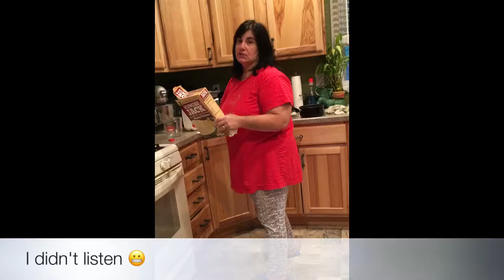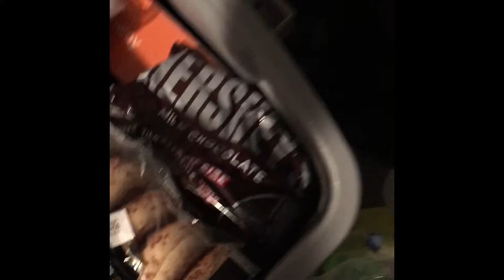First Camping Experience